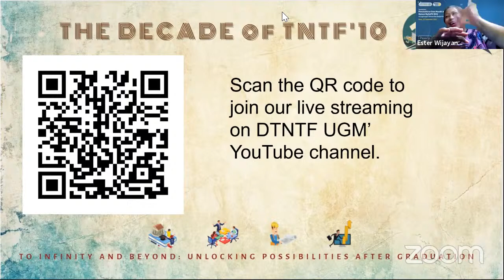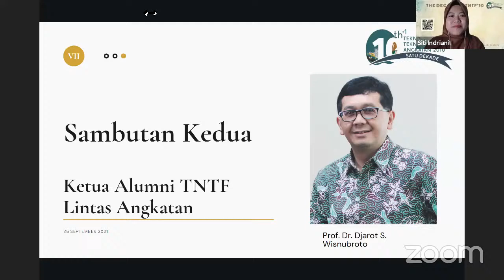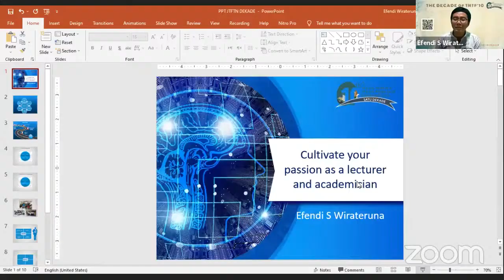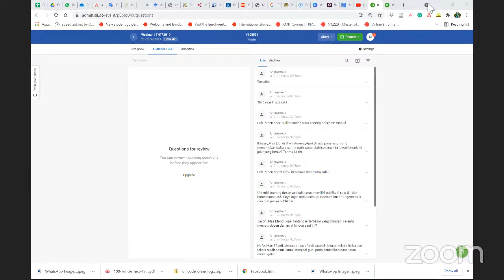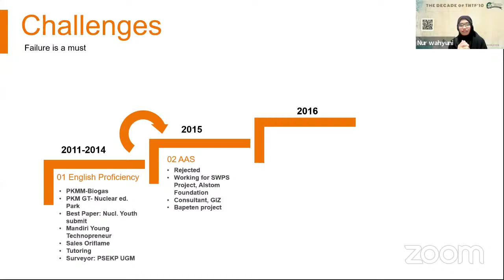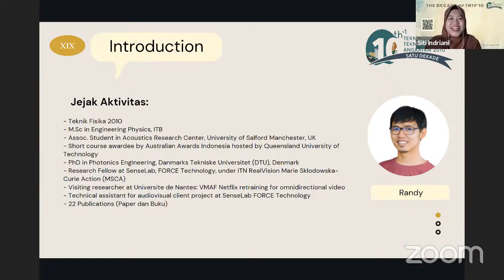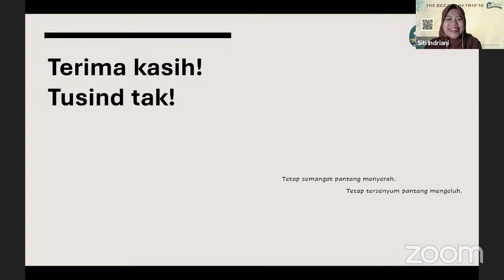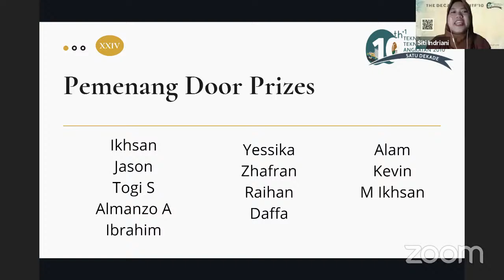Webinar Series Satu Dekade 2010: Sharing session bidang akademik 1